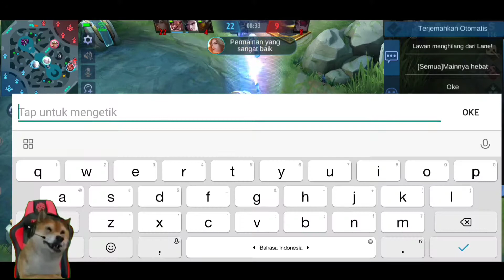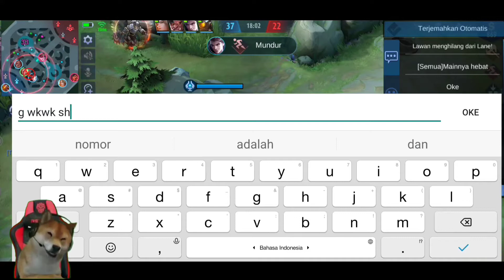OTW TOP GLOBAL 1!! INI BUILD ODETTE TERSAKIT 2021 - GAMEPLAY ODETTE MOBILE LEGENDS INDONESIA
Halo sobat kembali lagi di channel Bung Ray Channel yg memberikan tips tips-tips dan Trik bermain Hero mobile legends,
Divideo kali ini saya akan berbagi build Odette tersakit 2021 build Odette paling sakit top global Best build Odette 2021

mobile legends Odette new gameplay

Terima kasih buat kalian yang sudah menonton Semoga bermanfaat dan maaf belum bisa memberikan yang terbaik 🙏